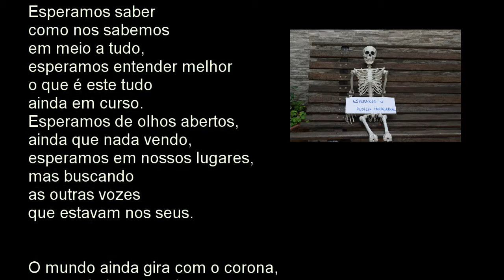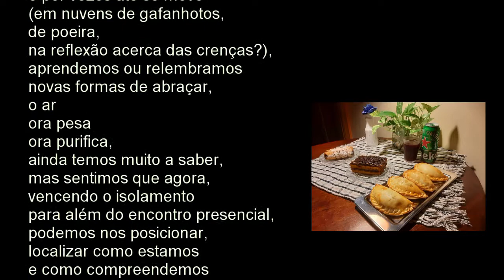poema 1 Manifestação em tempos de pandemia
MANIFESTAÇÃO EM TEMPOS DE PANDEMIA

No ano em que iremos fazer uma década de existência, a Covid-19 tirou muitas de nós do nosso espaço de luta, do chão da escola, da ponta dos serviços.

Uma realidade distópica, sempre presente, foi intensificada com sucesso pandêmico, expondo, ainda mais as vulnerabilidades dos grupos historicamente explorados. A medicalização ficou e vem se agravando em diferentes sentidos na captura dos modos de existência nesses tempos difíceis de sobreposição de crises no país: social, sanitária, política e econômica.

Em tempos de colapso da imunidade do sistema capitalista, a responsabilidade de manter-se a salvo é jogada, mais uma vez, nas costas dos indivíduos empobrecidos, vulnerabilizados por essa estrutura desigual, que sozinhos, devem se proteger da contaminação e contaminados devem se auto-curar se quiserem viver.

Sem negar a importância da responsabilidade individual, a perversa medicalização opera na tentativa de, mais uma vez, invisibilizar os descasos históricos com o SUS ( Sistema Único de Saúde), com a desigual distribuição de riquezas planejada pelo capital.

Para alguns, a pandemia foi recebida como algo novo e com muita dor, para outros, atualização de violências e desigualdades “de sempre”, de mais de 520 anos, o que ao mesmo tempo dá visibilidade ao horror naturalizado. Morreu, e daí? São mulheres e homens, periféricas, pretas, pobres, diabéticas, velhas e doentes.

A ausência de políticas públicas sólidas que assegurem o direito ao isolamento físico de toda a população é só mais uma das muitas omissões deste Estado necropolítico, que uníssono aos gritos dos patrões sanguessugas, convoca trabalhadoras e trabalhadores a arriscarem suas vidas e as vidas de suas famílias para a manutenção da máquina de lucro. Nos tiraram o direito ao isolamento.

Não podemos nos esquecer que a história do processo da medicalização da educação mostra como a  Ciência não é neutra e deve ser posta em discussão. Para nós ela só será pertinente quando incluir o conhecimento produzido em sala de aula e pelas pesquisadoras da educação, que reiteradamente lembram em suas pesquisas que escola transcende quadro e giz ou internet e tablet.

A “Ciência” baseada “em evidências”, gráficos e números, quando não discutida amplamente só promovem a precarização do trabalho e não o cuidado das relações.

O capitalismo é cínico, e o nosso atual sistema de educação é capitalista. Por isso que nos jogam migalhas de direito e baldes de ameaças. As aulas voltam no novo normal. O novo normal é sem dignidade e inclusão. Fique em casa, faça lives, esteja bem e muito produtivo.

Não podemos compactuar com sistemas de ensino que simplesmente fecham os olhos para a formação em nome do cumprimento da carga horária. Não podemos pactuar com aula remota na educação infantil, o direito à infância é fundamental.

Há uma acessibilidade conivente, um discurso do “venha quando eu achar necessário”. Ou só venha com seu corpo ‘capaz’.

Queremos inclusão de verdade!

Queremos escolas e universidade abertas para construir com a comunidade, população e trabalhadores, poder aprender com grupos de jovens e comunidades que há educação e processo de formação nos grupos de whatsapp

Em que estrutura social queremos viver coletivamente depois da pandemia? Como construir um novo “normal” que não tenha espaço para que alguém fique pelo caminho por falta de recursos objetivos para continuar?
A nossa primeira pessoa é no plural!

O Fórum sobre Medicalização da Educação e da Sociedade é muita gente, muitos movimentos e muitos desejos. A nossa primeira pessoa é no plural, contra as amarras dos assujeitamentos universalizantes presentes na medicalização decorrente da pandemia, reiteramos: ingovernáveis, desobedientes, destemidos. Nossa aposta reiterada, e vivencida nessa escrita, é de que só a luta efetivamente mudará nossas vidas! Coragem, amor, coragem!